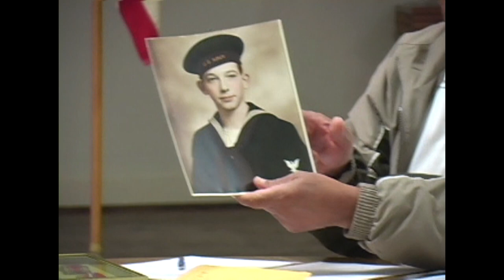Veterans History Project - Carl Evert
Name: Carl F. Evert, Jr.
Dates of Service: 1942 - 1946
Highest Rank: Chief Petty Officer
Branch: U.S. Navy
Conflict: World War II
Unit: USS Whitemarsh (LSD8)
Awards: Asiatic Pacific Campaign, 5 stars and Philippines Liberation, 2 stars
Location of Service: South Pacific
Collection #: VHP/2006/57